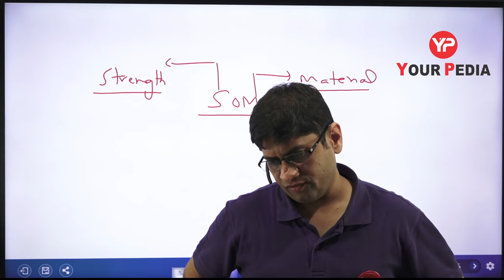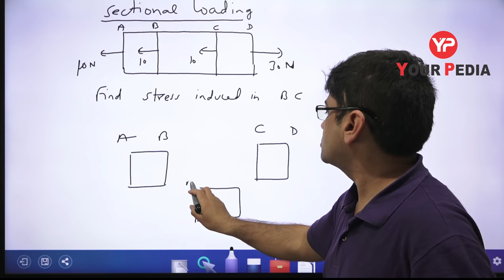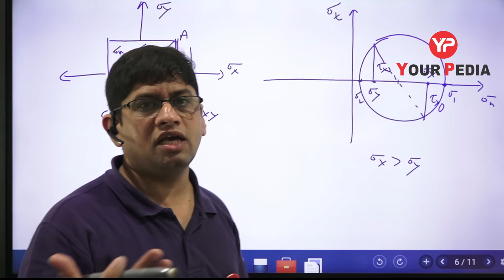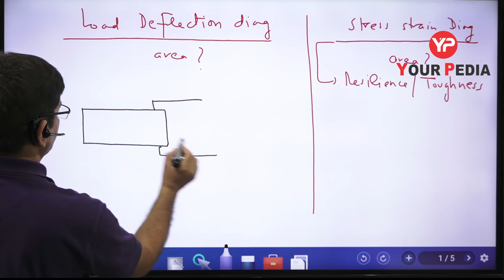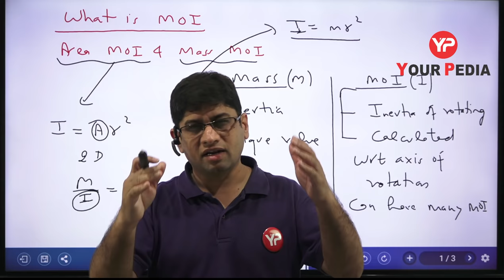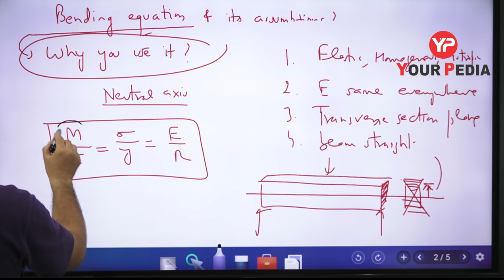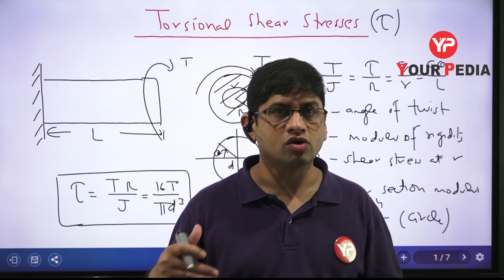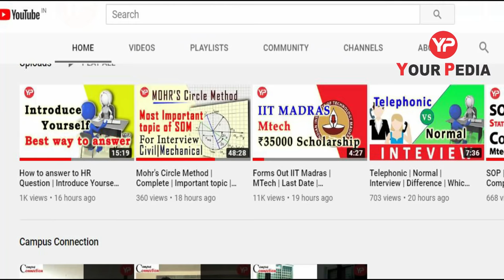Prepare Complete SOM for Interviews | Strength of Materials Interview Questions | Civil | Mechanical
Strength of Material is one of the core and basic subjects for Mechanical and Civil Engineering students for interview. Entire design part of engineering needs the basic knowledge of SOM. Civil engineers cant have strong concepts of structure if they don’t have knowledge of SOM. This subject is full of concepts. Students face lots of problem in understanding the basic concepts asked in interview from this subject. This video has covered almost every aspect of the subject. It is possible that some questions asked are beyond the coverage of this video. Students need not to answer all the questions to score high in interview. All easy questions must be answered on the other hand. This is the video which student aspiring to score good in interview must listen and prepare before going for the interview. Some topics like Mohr circle, stress strain diagram, SFD, BMD etc are explained properly.